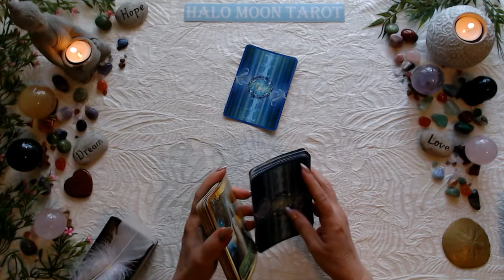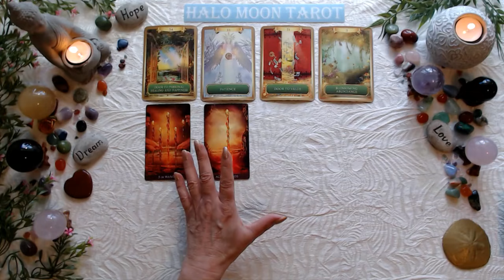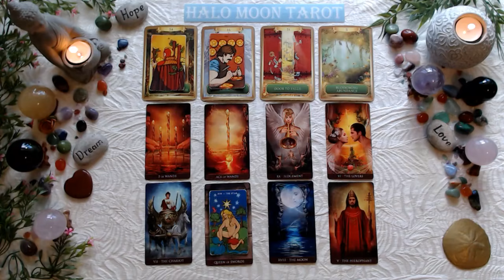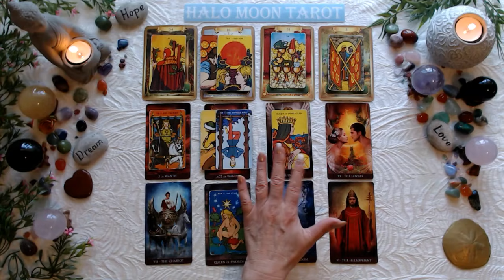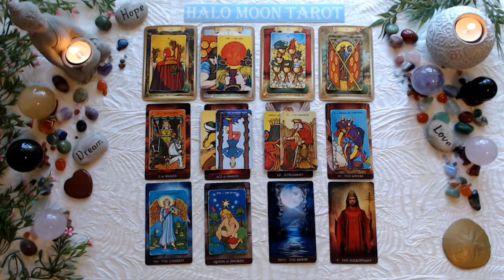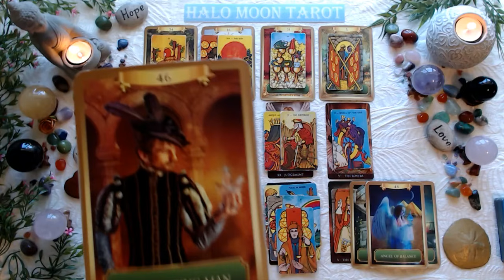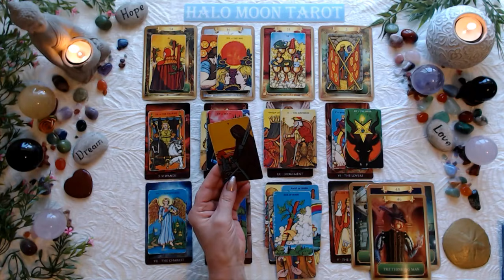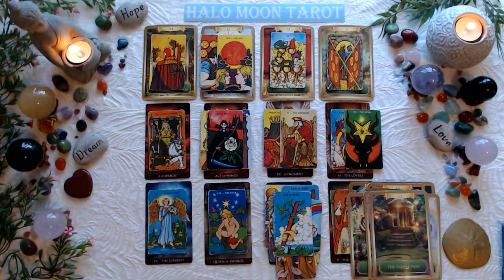SCORPIO - YOU DON'T TRUST EACH OTHER. PATIENCE IS NEEDED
ARCANUM TAROT